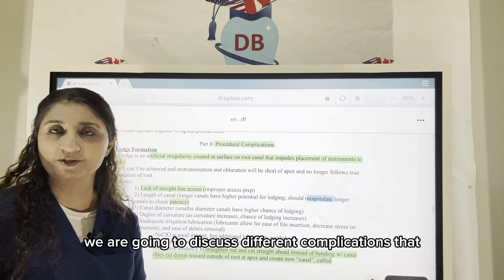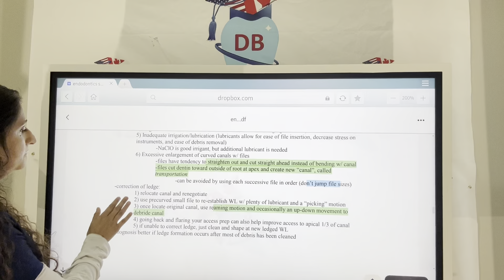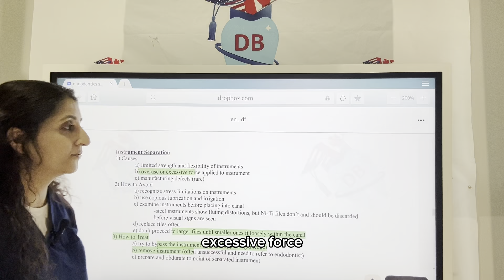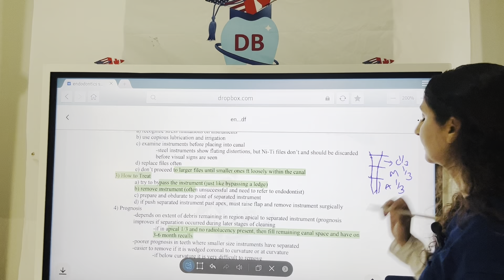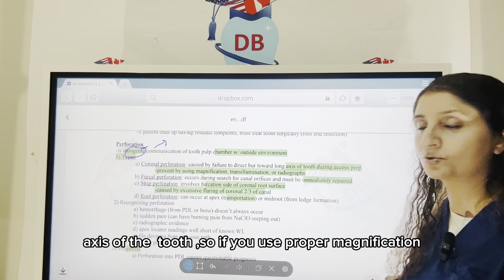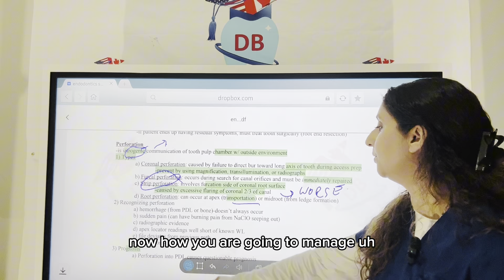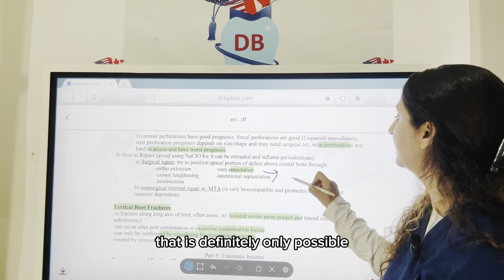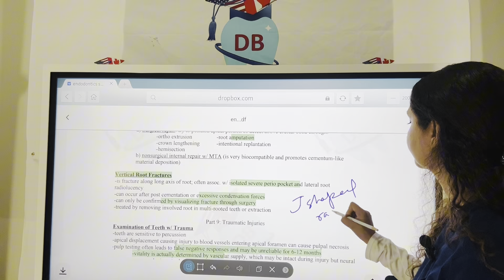ENDODONTIC MISHAPS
ENDODONTIC MISHAPS can occur during access, instrumentation, or obturation and include treating the wrong tooth, missed canals, ledge formation,instrument separation,perforation,tooth fracture.
Performing RCT ensures that there is no further decontamination of the tooth. Endodontic mishaps are unfortunate mistakes that occur during the treatment or diagnosis of RCT..They can occur due to lack of knowledge, carelessness of the dentist towards giving careful attention, or unforeseen and unpredictable circumstances that are encountered during the surgeries or therapies. All of these relate to endodontic mishaps that can affect prognosis and endanger patients or aggravate the disease even further. These errors in RCT may be related to access opening, in which several types of mishaps occur, such as accidental treatment of the wrong tooth due to incorrect diagnosis or inattention of the dentist, missing the root canal as not all the root canals are easily accessible, damaging the existing tooth with a porcelain crown, accidental perforation, or crown fracture.